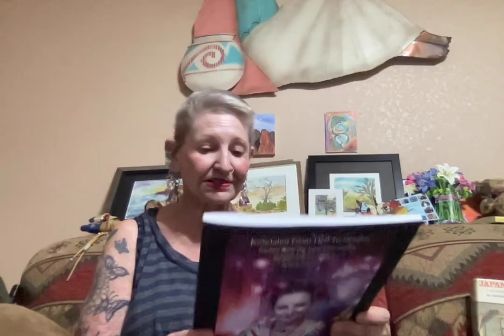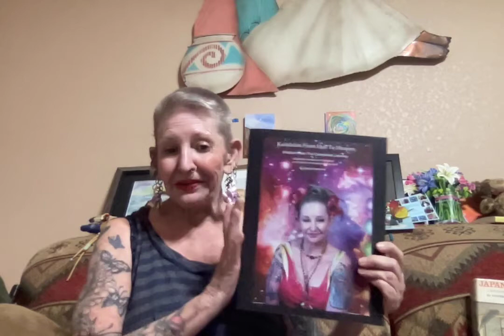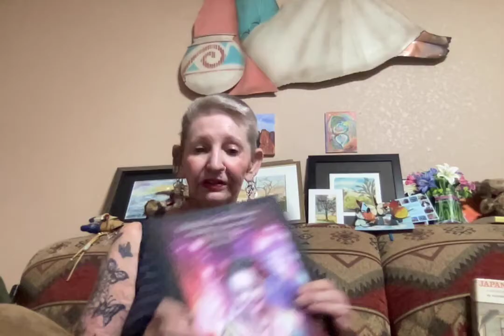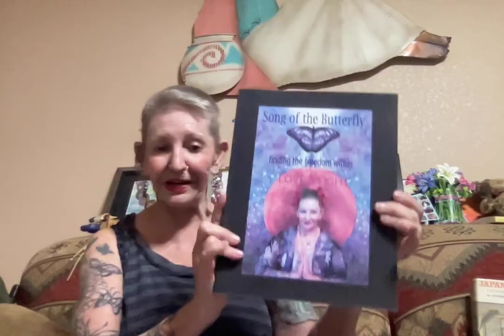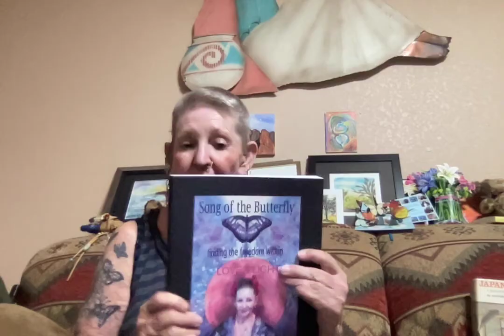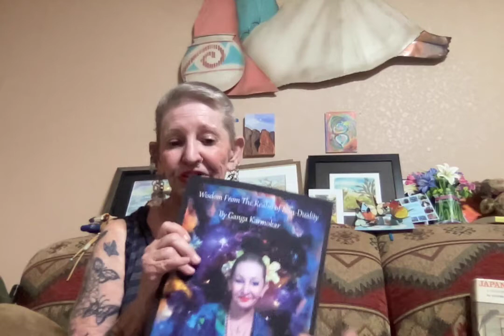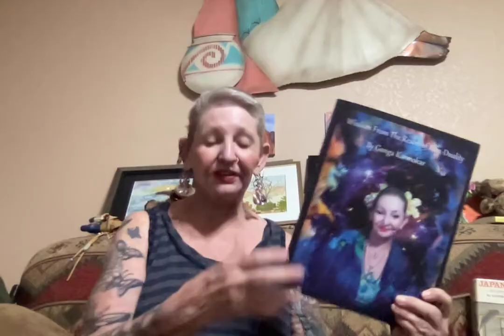My Authored Books On Amazon